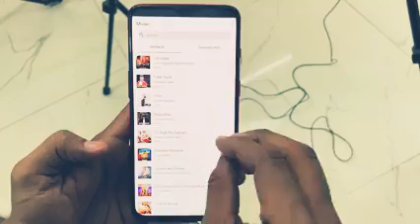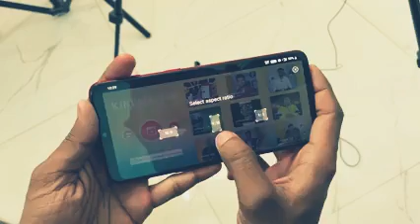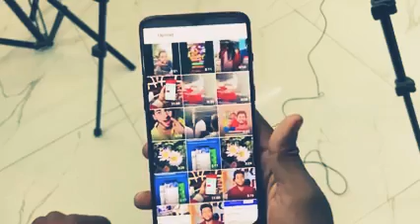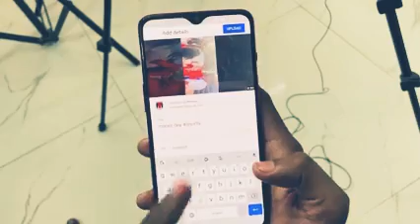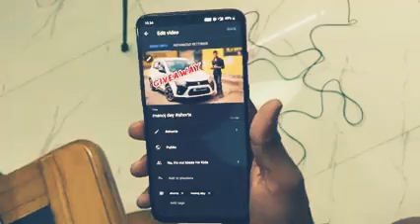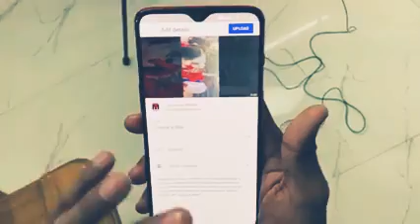3 July 2022